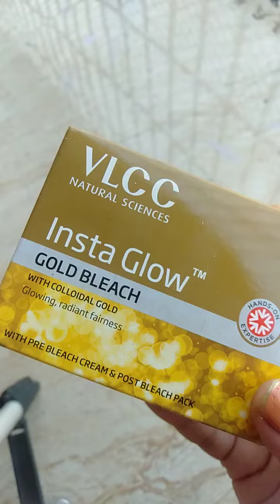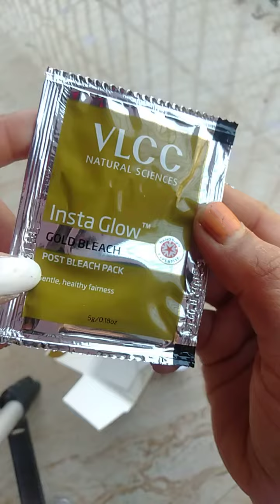VLCC insta glow gold bleach✨😀✨